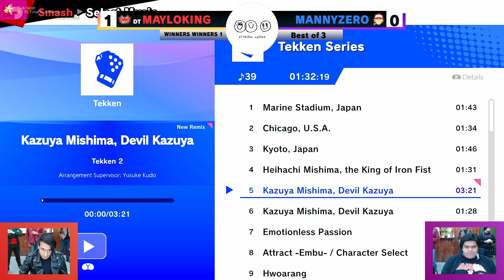[WR1] DT|MAYLOKING (INCINEROAR) VS MANNYZERO (TERRY) NIGHT 7 TIJUANA SSBU BIWEEKLY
BY EL TALLER COFFEE
25/04/2023
Support us

MATCH 1 00:05-02:14
MATCH 2 03:00